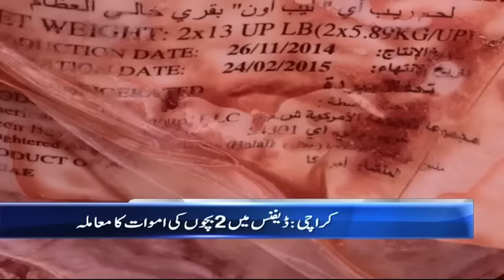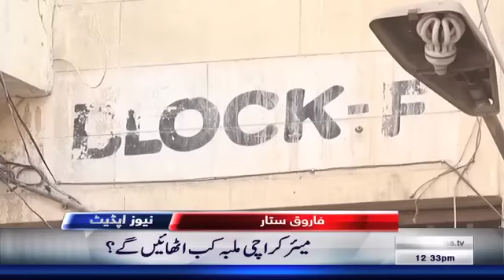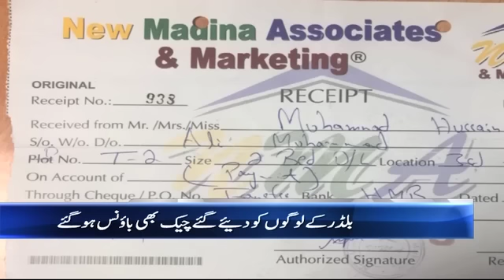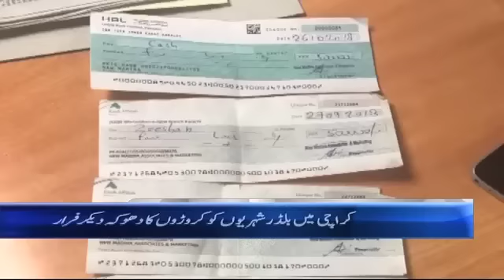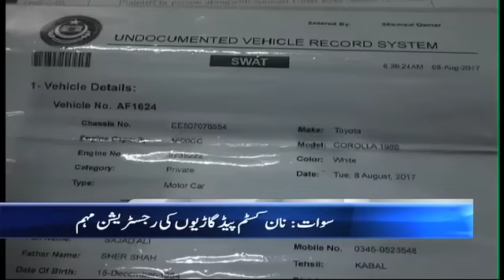Samaa Bulletin - 12PM - 19 December 2018